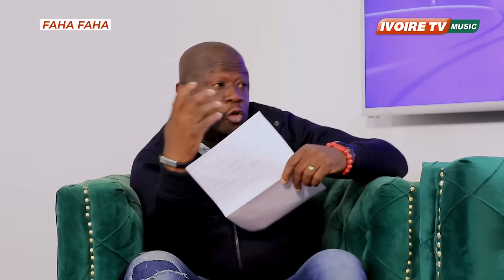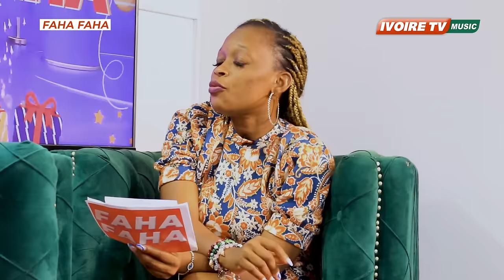SERGES KASSY AVEC FAHA FAHA 2024